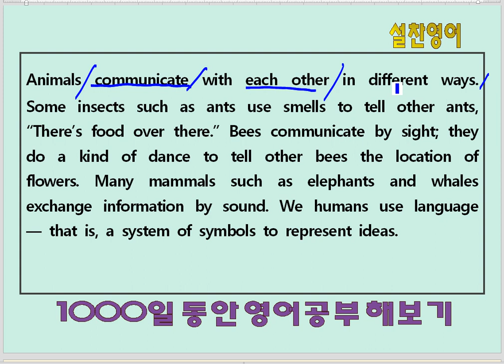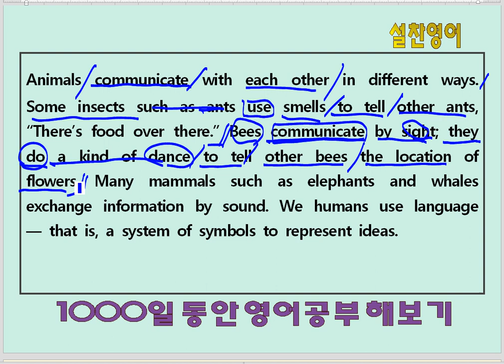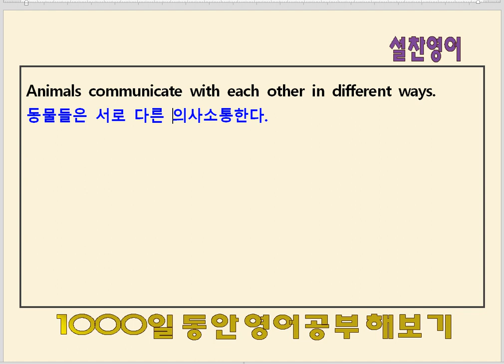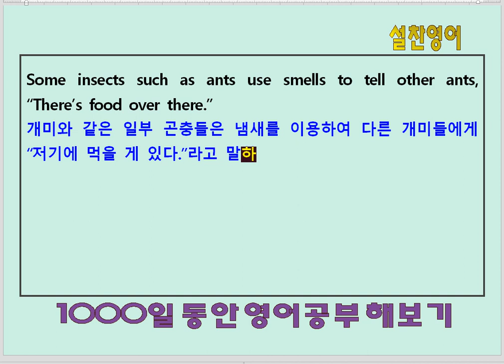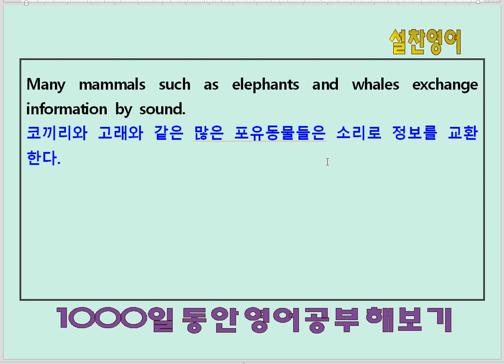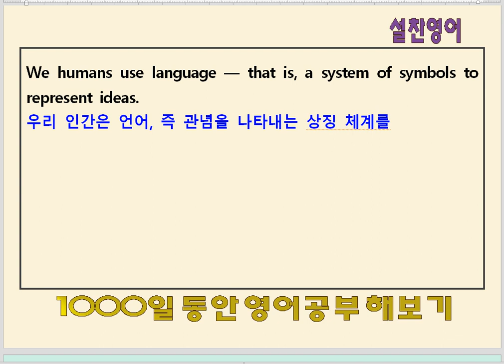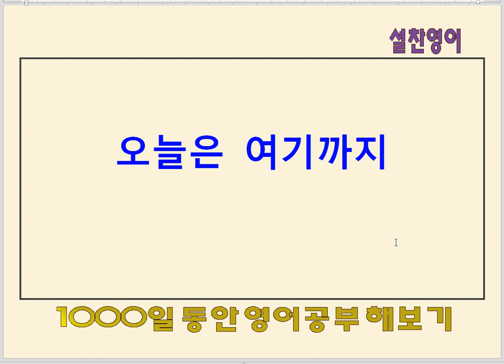영어공부 117일째(3) - 본인의 해석쓰기가 자신없나요?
기본적인 문법지식을 갖춰야 자신이 생깁니다.